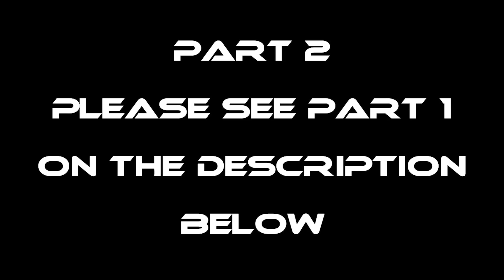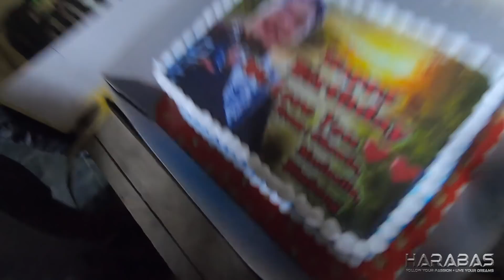EP495-Part 2 - Happy Birthday Dalaman | Occ. Mindoro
Wazzup mga Kaharabas!
Sama sama nating batiin ng Maligayang Kaarawan ang ating nag-iisang Dalaman.
Salamat po.
God bless..